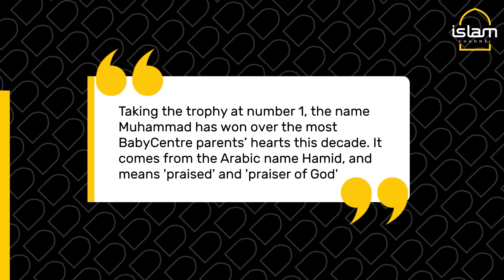What's the most popular boys’ name in the UK?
Muhammad is the most popular boys' name in the UK for the fifth year running according to a parenting website. Find out what other Muslim names make it in the top 100 list for 2021.